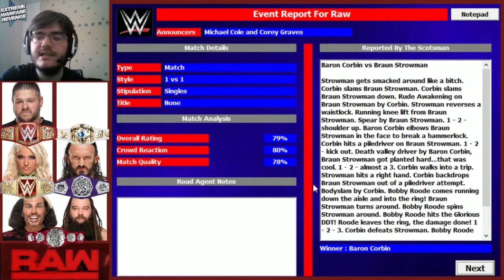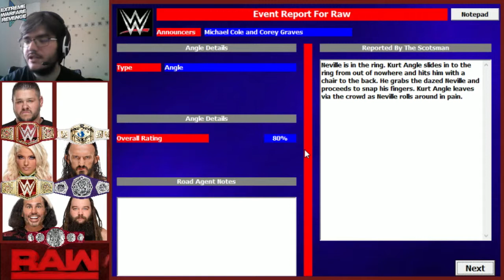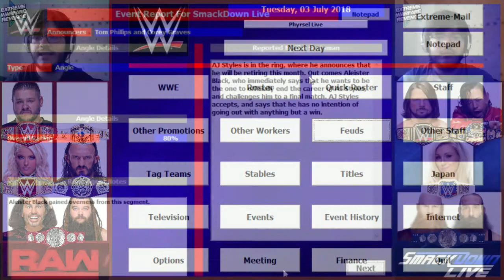[FR] EWR Smackdown vs Raw #9 - La relève est là !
Départ à la retraite d'AJ Styles, la relève arrive ! Aleister Black fait ses débuts à smackdown ainsi qu'une nouvelle recrue pour Smackdown...